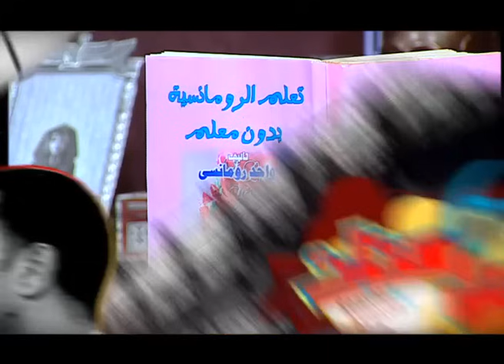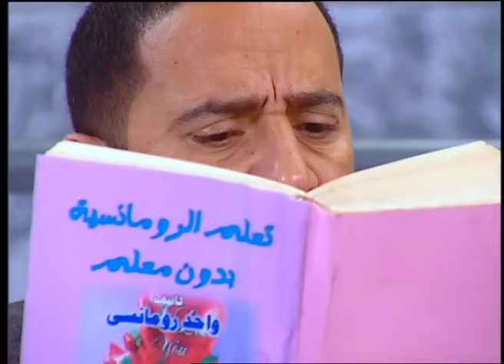انت كسرت كل التماثيل يا غبي و خربت بيت ابويا 🤣😂| ضحك هيستيري علي رمزي ودولا